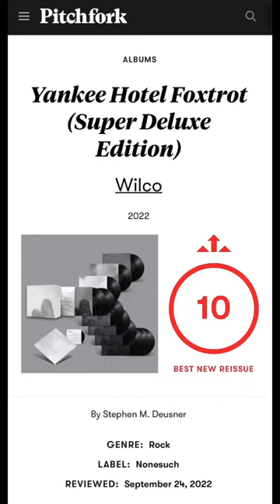Pitchfork Best New Reissue—Wilco’s 'Yankee Hotel Foxtrot (Super Deluxe Edition)'